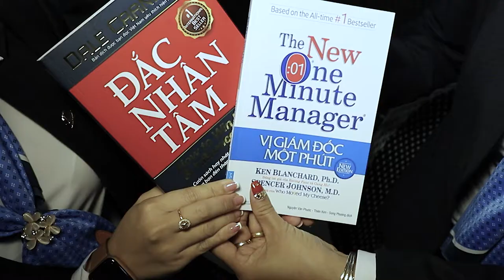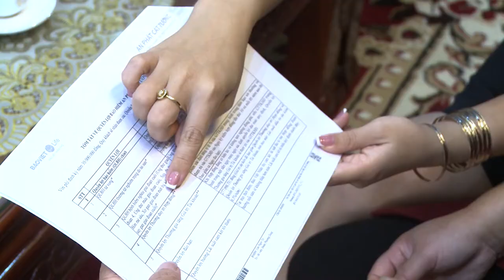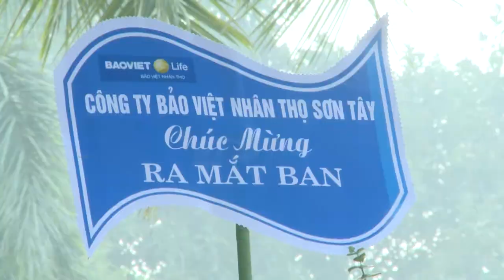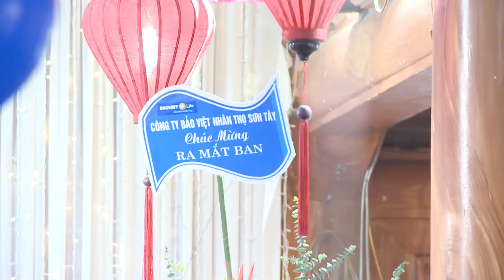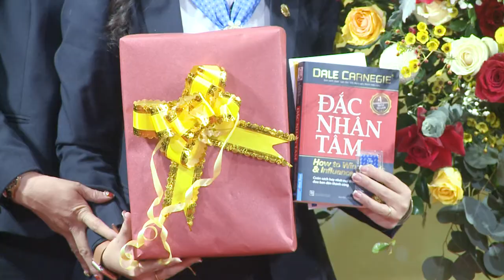TB NGUYEN THI HOAI THU BVNT SON TAY CON DUONG DAN DEN THANH CONG DEMO